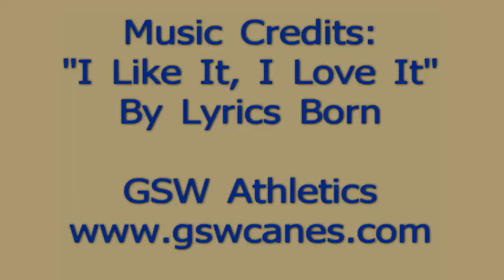Georgia Southwestern 2011-12 Women's Basketball Mix Tape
A mix tape of the early portion of the Lady 'Canes 2011-12 season.